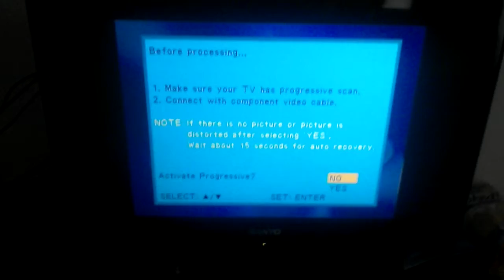Magnavox DVD Player with Problems Part 1